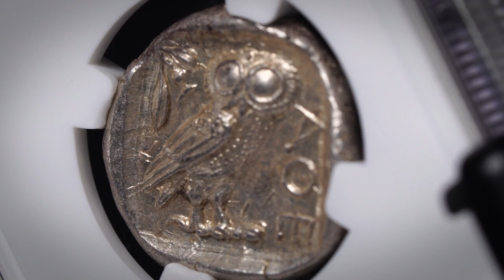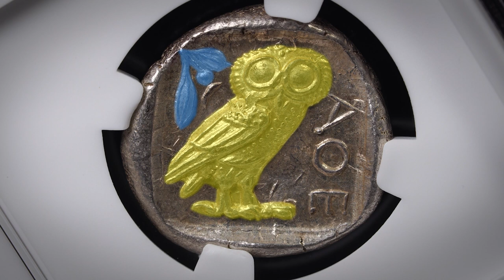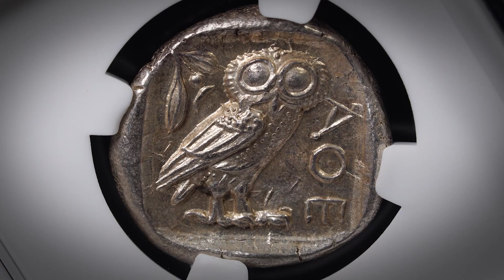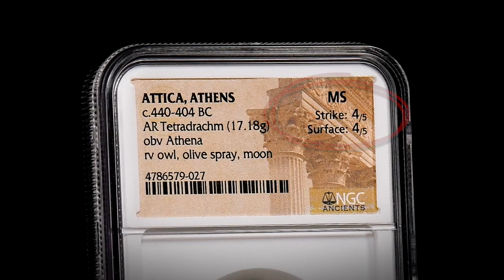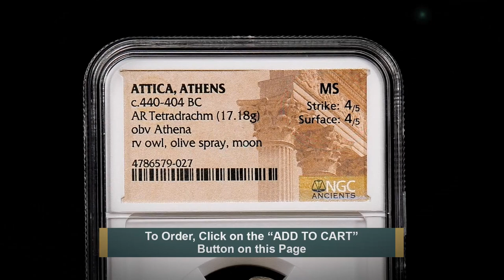Athenian Owl Tetradrachm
The Athenian Owl Tetradrachm is the most popular type of tetradrachm but how did it come about and how did it impact life in the ancient world? Today, our RCTV coin expert, James Gerstel, will answer these questions!